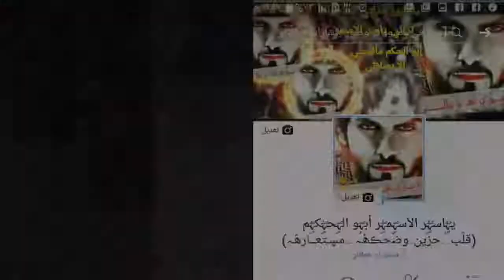معا الضلع 'ٰۗٛۧۙۙﮩ'ٰۗٛۧۙۙ يۣۗہآسۣۗہر آلَآسۣۗہمۣۗہر أبۣۗہوۣ آلَحۣۗہكۣۗہمۣۣۗۗ 'ٰۗٛۧۙۙﮩ'ٰۗٛۧۙۙ